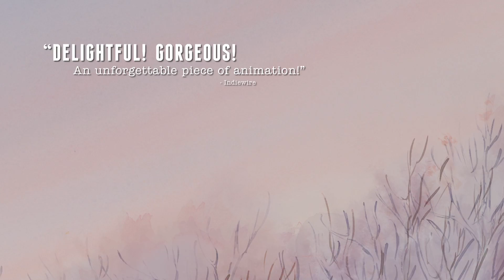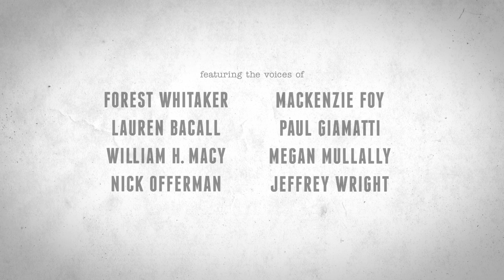Ernest & Celestine 2014 Official Trailer [HD 1080p]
Deep below snowy, cobblestone streets, tucked away in networks of winding subterranean tunnels, lives a civilization of hardworking mice, terrified of the bears who live above ground. Unlike her fellow mice, Celestine is an artist and a dreamerand when she nearly ends up as breakfast for ursine troubadour Ernest, the two form an unlikely bond. But it isnt long before their friendship is put on trial by their respective bear-fearing and mice-eating communities. Ernest &amp; Celestine joyfully leaps across genres and influences to capture the kinetic, limitless possibilities of animated storytelling. Like a gorgeous watercolor painting brought to life, a constantly shifting pastel color palette bursts and drips across the screen, while wonderful storytelling and brilliant comic timing draw up influences as varied as Buster Keaton, Bugs Bunny, and the outlaw romanticism of Bonnie and Clyde.FacebookTwitterOfficial WebsiteDirector  Benjamin Renner, Vincent Patar, Stphane Aubier
  Actors  Forest Whitaker, Mackenzie Foy, Lauren Bacall, William H. Macy, Megan Mullally, Nick Offerman, Jeffrey Wright
  Genre    Family